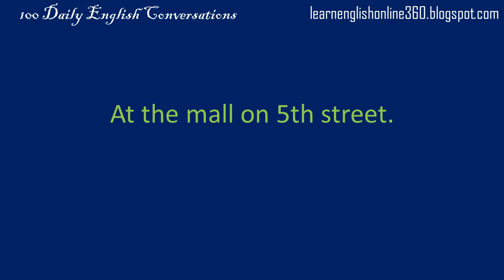Daily English Conversation 27 I went shopping - BlueVase